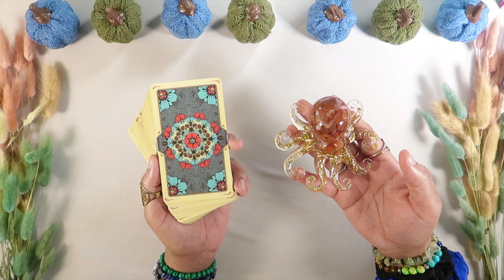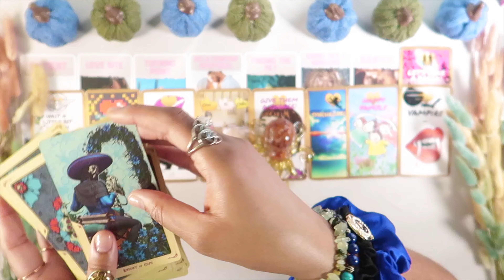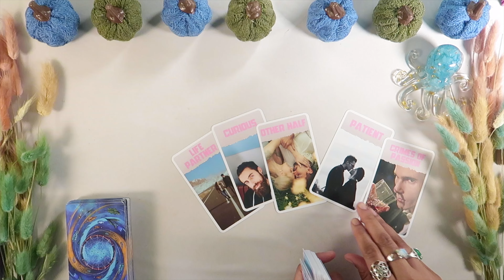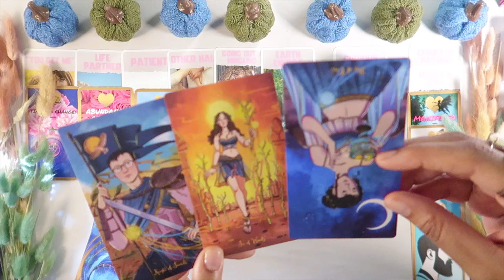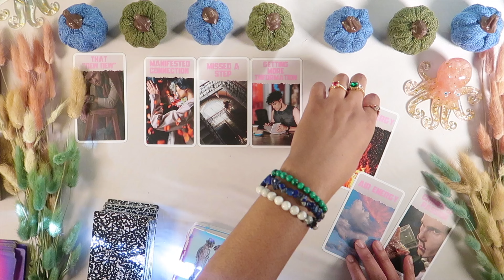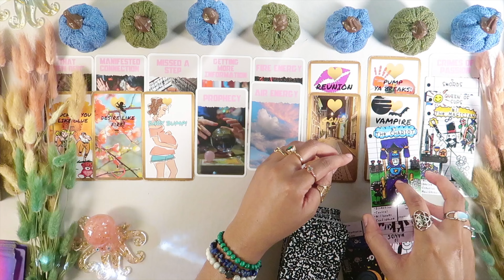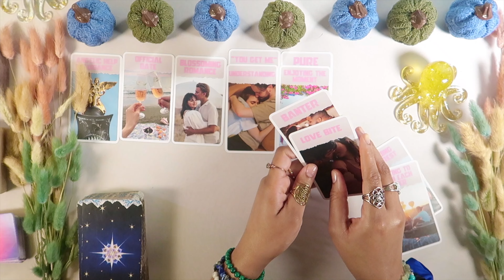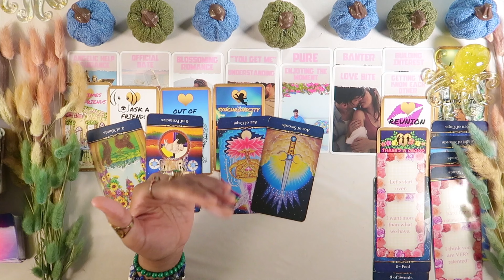Who Is OBSESSED With You RIGHT NOW Who Strongly Desires You & Next Move pick a card tarot reading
Private Readings, Manifestation Candles & Spellwork

who is obsessively thinking about you & desiring you
who has strong current feelings for you in love
what will they do & say about their feelings
& more!

Timestamps:
✨Pile 1: 1:54
✨Pile 2: 23:01
✨Pile 3: 43:15
✨Pile 4: 1:03:11

🧚🏽My Etsy shop